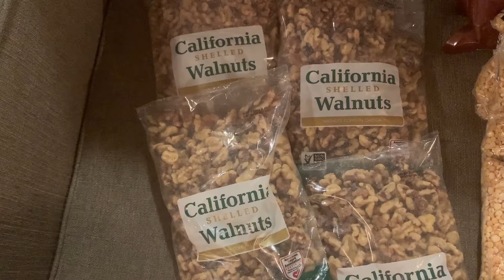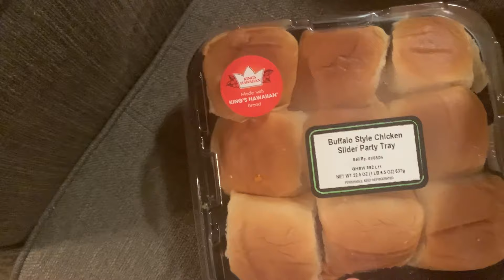Single mom Grocery Haul